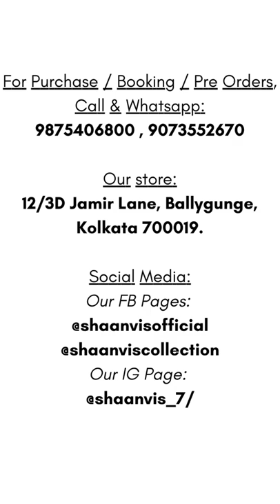Exclusive Designer Collection only @ SHAANVI’s BOUTIQUE. Call / , 9073552670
Shaanvi's Boutique.
Exclusive Designer Collection of…
kanjivaram saree in kolkata
kanjivaram saree price in kolkata
kanjivaram silk saree price in kolkata
kanjivaram saree shop in kolkata
kanchipuram saree in kolkata
best kanjivaram sarees in kolkata
kanjivaram silk saree in kolkata
kolkata kanjivaram saree
price of kanjivaram sarees in kolkata
best kanjeevaram sarees in kolkata
cotton saree in kolkata
bengal cotton sarees in kolkata
calcutta cotton sarees
kolkata handloom saree
malmal sarees in kolkata
kolkata cotton silk saree
begumpuri saree in kolkata
kolkata pure cotton saree
handloom saree price in kolkata
kolkata handloom cotton sarees
bengali cotton sarees in kolkata
kolkata cotton saree images
kolkata cotton saree with price
kolkata ki cotton saree
kolkata suti saree
calcutta cotton silk sarees
cotton kolkata saree
cotton handloom sarees in kolkata
best cotton sarees in kolkata
calcutta cotton sarees price
cotton kota sarees in kolkata
best cotton saree shop in kolkata
kerala cotton saree price in kolkata
kolkata bengali cotton saree
calcutta handloom cotton sarees
suti saree kolkata
bengal handloom saree kolkata
kolkata cotton silk sarees images
bengal cotton sarees shops in kolkata
cotton saree price in kolkata
bridal saree in kolkata
bengali wedding sarees in kolkata
wedding banarasi saree in kolkata
best wedding saree shops in kolkata
kolkata wedding saree
banarasi wedding sarees kolkata
best bridal saree shop in kolkata
bridal benarasi sarees in kolkata
wedding saree shops in kolkata
bridal saree shop in kolkata
best bridal saree shops in kolkata
benarasi saree in kolkata
katan benarasi price in kolkata
best benarasi collection in kolkata
benarasi saree price in kolkata
benarasi sarees for wedding in kolkata
best benarasi saree in kolkata
zardosi benarasi saree price in kolkata
benarasi saree kolkata
benarasi hut gariahat kolkata
benarasi palace kolkata
benarasi price in kolkata
designer saree in kolkata
kolkata saree design
designer saree shops in kolkata
designer blouse in kolkata
designer sarees in kolkata with price
best designer saree shops in kolkata
designer blouse boutique in kolkata
kolkata saree blouse designs
dhakai saree kolkata
readymade designer blouse shop in kolkata
designer banarasi sarees in kolkata
best designer sarees in kolkata
designer saree boutique in kolkata
banarasi silk designer sarees kolkata
readymade designer blouse kolkata
latest saree collection in kolkata
salwar suits boutique kolkata
silk saree in kolkata
best saree shop in kolkata
katan silk saree price in kolkata
bengal silk sarees kolkata
katan silk saree in kolkata
paithani silk saree with price in kolkata
assam silk saree price in kolkata
georgette banarasi sarees in kolkata
ghicha silk sarees in kolkata
kolkata banarasi saree
tussar banarasi saree kolkata
kantha silk sarees in kolkata
baluchari saree price in kolkata
pure silk saree price in kolkata
banarasi saree price in kolkata
jamdani silk sarees in kolkata
baluchari silk saree price in kolkata
opara silk saree price in kolkata
resham silk sarees kolkata
pure katan silk saree price in kolkata
ikkat saree price in kolkata
garad saree kolkata
pure silk sarees in kolkata
muga silk saree in kolkata
best silk saree shops in kolkata
swarnachari saree price in kolkata
matka silk sarees price in kolkata
baluchari sarees in kolkata
banarasi saree shop in kolkata
silk saree shops in kolkata
garad saree price in kolkata
muslin silk sarees price in kolkata
calcutta handloom sarees
kolkata silk saree price
zardosi banarasi saree price in kolkata
kantha saree kolkata
banarasi niketan kolkata
tasar saree in kolkata
ikkat silk saree price in kolkata
assam silk emporium in kolkata
kolkata kanjivaram saree
silk saree in kolkata with price
best silk sarees in kolkata
benarasi sarees in kolkata
korial benarasi saree price in kolkata
paithani saree in kolkata
banarasi silk saree kolkata
benarasi saree kolkata
katan saree price in kolkata
muslin sarees in kolkata
banarasi saree kolkata price
south indian saree shop in kolkata
paithani silk saree in kolkata
gadwal saree in kolkata
kanchipuram saree price in kolkata
best baluchari saree shop in kolkata

12/3D Jamir Lane, Ballygunge, Kolkata 700019.
Our FB Pages: @shaanvisofficial @shaanviscollection